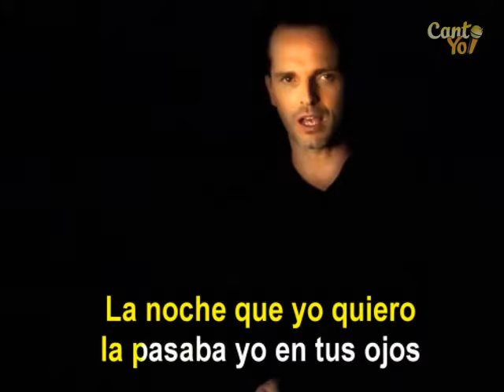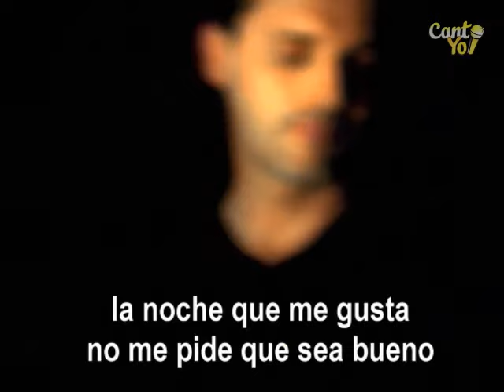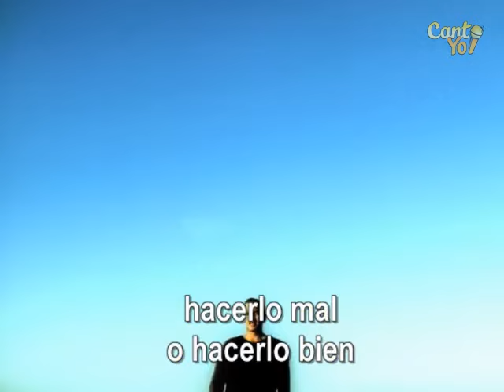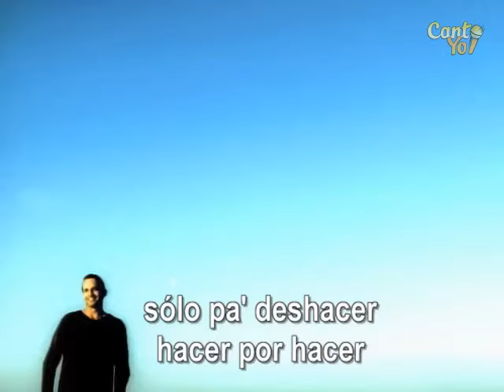Miguel Bosé - Hacer por hacer (Official CantoYo Video)